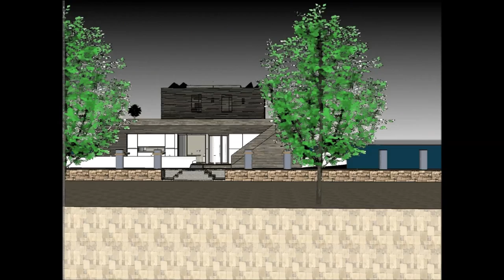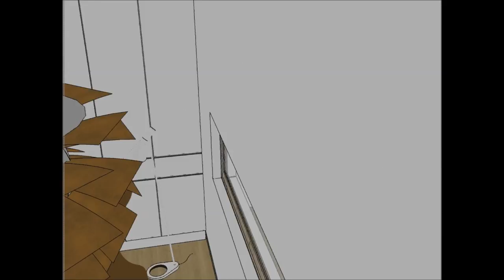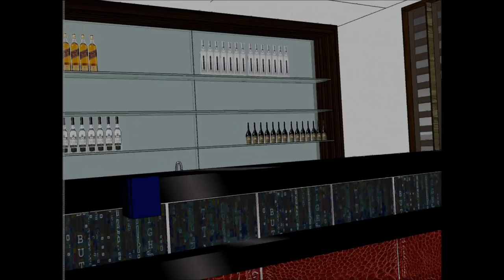007 Houseboat Mega Yacht in Japan Tokyo floating luxury villa unforgettable 1 Party Sanctuary Platfo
The 007 Houseboat Mega Yacht in Japan Tokyo floating luxury villa unforgettable 1 Party Sanctuary Platform is made as a rent to user concept, where people can rent the Houseboat Barge Japan Mozambique Denmark China or elsewhere   The @007 Houseboat Mega Yacht in Japan Tokyo floating luxury villa unforgettable 1 Party Sanctuary Platform includes an Extravagant Barge Design ready for the extravagant user to rent the barge Houseboat in Japan China Dubai New York or elsewhere world wide.

The 007 Houseboat Mega Yacht in Japan Tokyo floating luxury villa unforgettable 1 Party Sanctuary Platfoorm has three level plans with basement underneath it, which consist all the facilities needed for the renter. The Houseboat Barge has a unique modern contemporary design with unique architectural features. It has its own lounge area with gorgeous view of the bay.